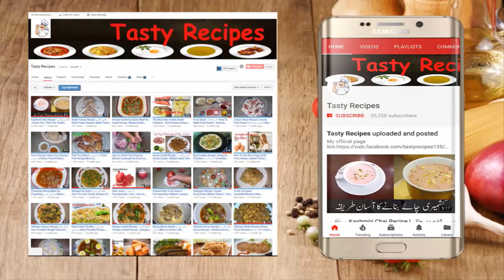Doodh Wali Seviyan | دودھ والی سویاں | Milk Vermicelli Recipe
Plz Visit my new channel & support it plz plz plz.

Video Content
Seviyan
Potay Wali Seviyan
Haath ki Bani Sawayyan
Potay Wali Sawaya Recipe
My Punjabi Doodh Wali Seviyan
Handmade Punjabi Seviyan Recipe
Milk Vermicelli / Doodh wali seviyan
Seviyan Banane Ka Tarika - EID SPECIAL - Doodh Wali Sawaiyan
Doodh wali Seviyan | Vermicelli and Milk Recipe | Village Style Cooking
Milk seviyan recipe with Multani Kitchen | multani dhood wali seviyan recipes
Ingredients:
Vermicelli (Seviyan)
1 glass Milk
1/2 Cup Sugar
Coconut
Almond(Baadaam)
Green Cardamom (Chhoti Elaichi)
Cooking with kiran | Educational Video